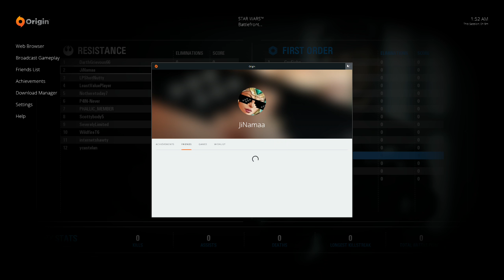c75 rewards unlocked 3 victory crait painmaker gonzaloglorioso 2019 06 20 02 11